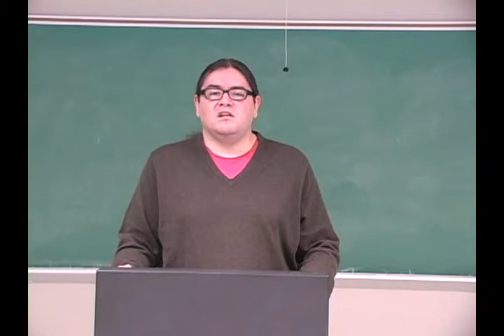Matthew L.M. Fletcher Ten Important Tribal Court Opinions Video Talk Part 2